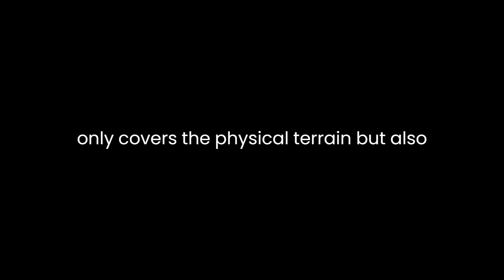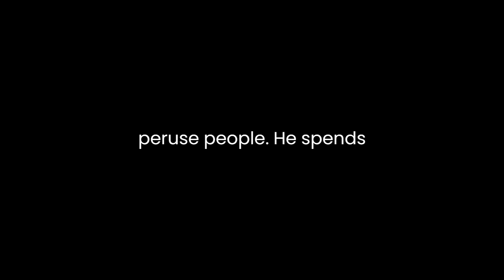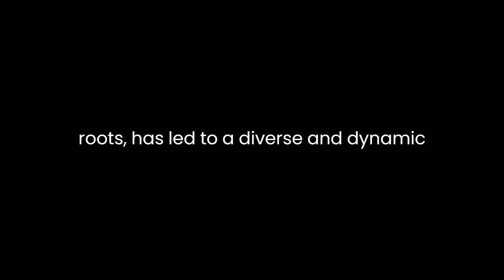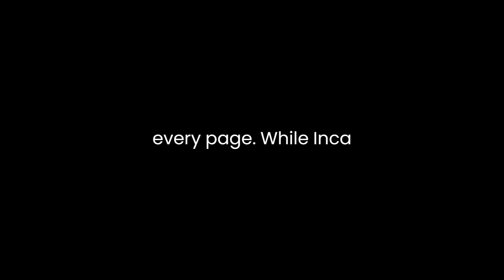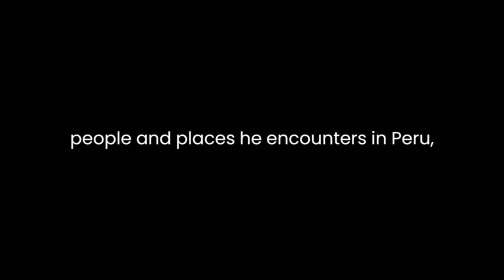"Inca Kola " By Matthew Parris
"Inca Kola: A Traveller's Tale of Peru" by Matthew Parris is a captivating and insightful exploration of Peru, a country known for its rich history, diverse culture, and stunning landscapes. Through his travel narrative, Parris offers readers a unique perspective on this South American nation, immersing them in the heart of the Andes and the spirit of its people.Parris's narrative is a seamless blend of travelogue and personal reflection, making it an engaging and immersive read. His descriptive prose paints a vivid picture of the Peruvian landscapes, from the bustling streets of Lima to the remote corners of the Andes. With an eye for detail and a deep appreciation for the beauty of the land, Parris takes readers on a journey that not only covers the physical terrain but also delves into the heart of the Peruvian culture.One of the most remarkable aspects of "Inca Kola" is Parris's ability to capture the essence of Peru's people. He spends time interacting with locals, from indigenous Quechua-speaking communities in the highlands to urban dwellers on the coast. Parris's conversations with Peruvians provide valuable insights into their daily lives, challenges, and aspirations. This human element adds depth to the book, as readers gain a deeper understanding of the country's complex social fabric and the resilience of its people.Throughout the narrative, Parris skillfully weaves in historical context, offering readers a comprehensive understanding of Peru's past and its impact on the present. He covers topics ranging from the Inca Empire's rise and fall to the Spanish conquest and colonization, as well as more recent events like the Shining Path insurgency. This historical backdrop serves as a crucial framework for understanding contemporary Peru, and Parris presents it with a balanced perspective that doesn't shy away from the country's darker chapters.Parris's exploration of Peru's cultural diversity is another highlight of the book. He introduces readers to a wide array of traditions, from the vibrant festivities of Cusco to the culinary wonders of Lima. He takes a keen interest in Peruvian music, showcasing how it reflects the blending of indigenous and European influences. Furthermore, his descriptions of the food are mouthwatering, making the culinary journey an integral part of the travel experience."Inca Kola" also delves into the concept of identity in Peru. The country's complex heritage, encompassing indigenous, European, and African roots, has led to a diverse and dynamic society. Parris navigates this topic with sensitivity, highlighting the ongoing challenges of racial and social inequality, as well as the efforts to celebrate and preserve indigenous culture.Parris's personal anecdotes and reflections add depth to the narrative. His candid observations about his own experiences in Peru, such as his struggles with altitude sickness and his encounters with local customs, offer a relatable perspective for readers. His humor and humility make the narrative engaging, and his genuine curiosity shines through in every page.While "Inca Kola" is a compelling and informative travelogue, it is not without its shortcomings. Some readers may find Parris's writing style a bit too verbose at times, with lengthy descriptions and historical explanations. Additionally, the narrative occasionally meanders, making it feel less focused on a central theme or journey. However, these issues are minor in the context of the overall reading experience."Inca Kola: A Traveller's Tale of Peru" is a valuable addition to the genre of travel literature. It successfully captures the beauty, complexity, and contradictions of Peru, making it a must-read for anyone interested in the country or South American culture in general. Matthew Parris's deep respect for the people and places he encounters in Peru, his engaging storytelling, and his thoughtful reflections on identity and history make this book a compelling exploration of a country that continues to captivate travelers and scholars alike. Whether you are planning a trip to Peru or simply seeking to broaden your cultural horizons, this book offers a rich and rewarding journey into the heart of the Andes.